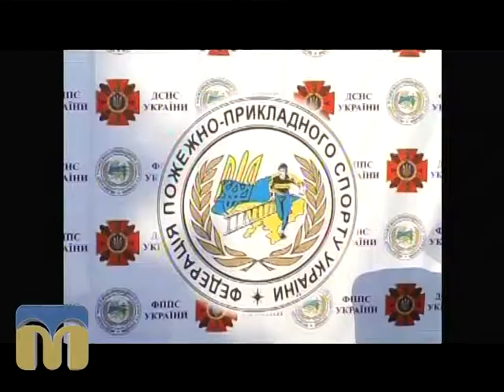Гаряча лінія 13.07.2015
Гостя програми - Ілляна Пацюк, начальник відділу інформації та комунікацій  з громадськістю ГУ  ДСНС  України в Миколаївській області.